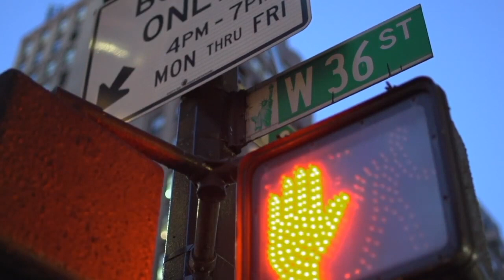Yemek çölü nedir?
Belgeselden bir alıntı "Karbonhidrat YüKlemesi  - Ölmek için Yiyen bir Kültür"